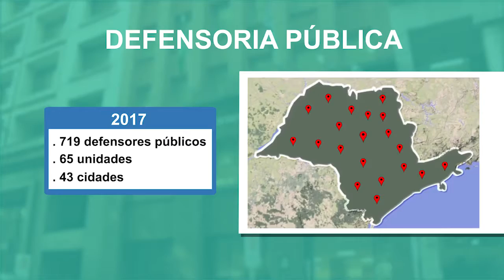Deputado Caue Macris